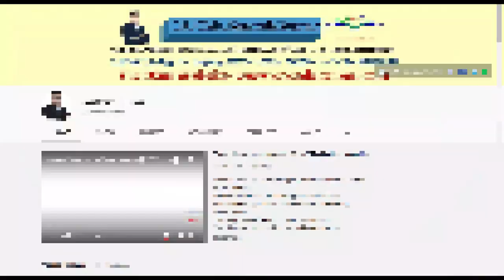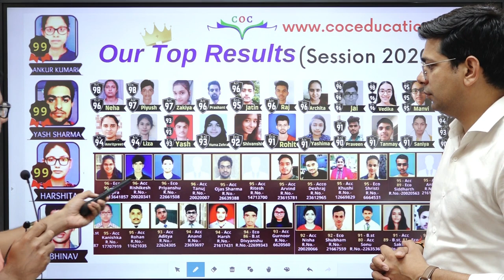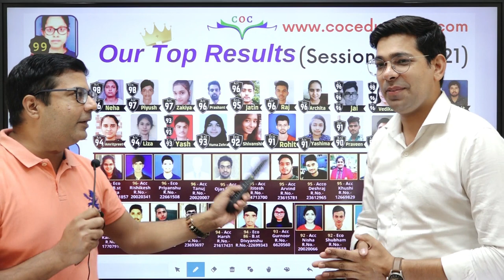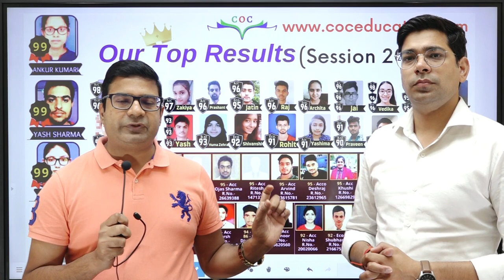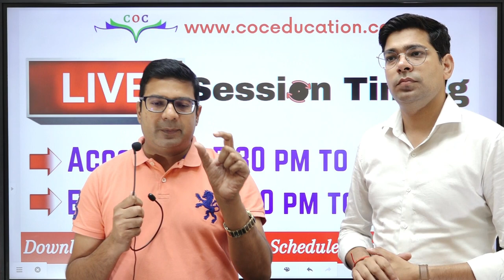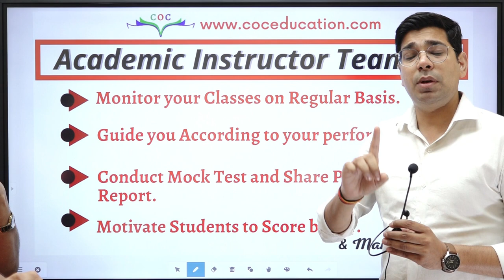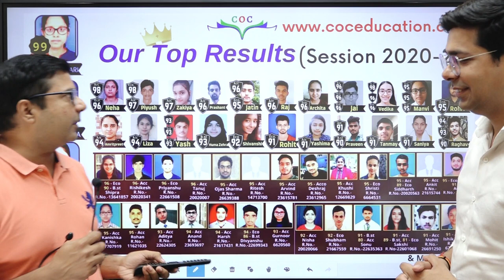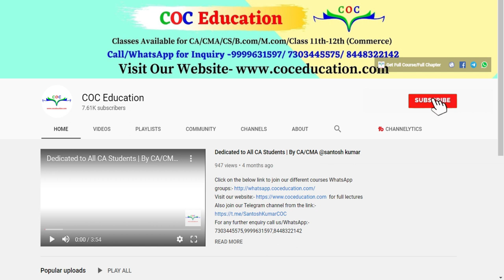Free Live Session for Class 11th-12th | Term wise MCQs Practice